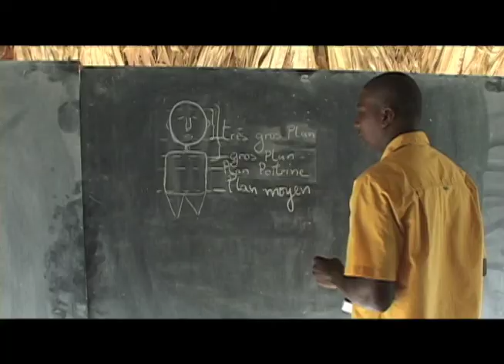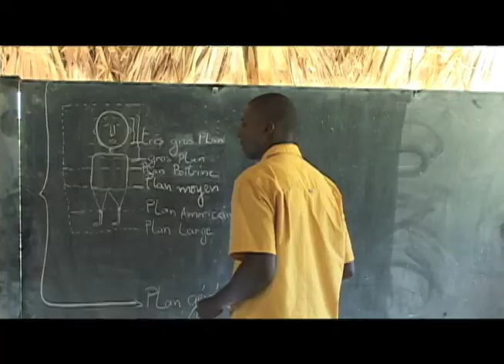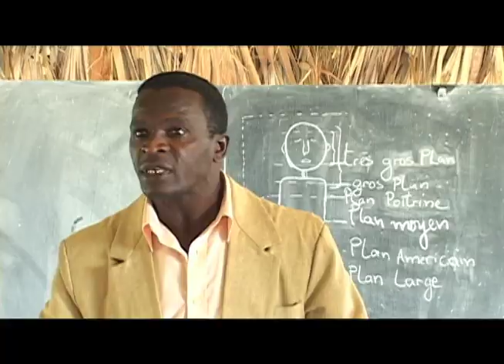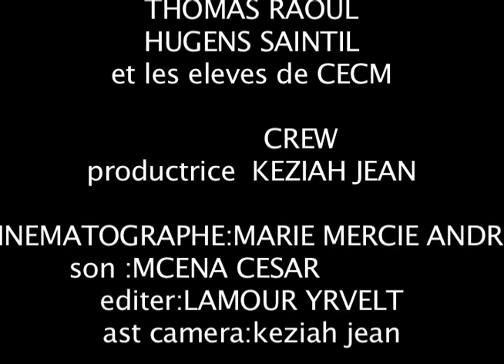Prejidis / Préjudice / Prejudice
Exercice de 10 Gdes Film à Dialogue de première année d'étude ( Promotion 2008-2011 )

Réalisateur : Yrvelt Lamour
Productrice : Keziah Jean